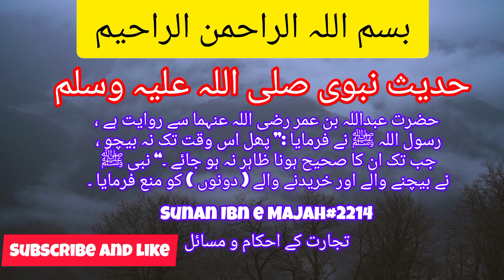Hadees Nabvi(S.A.W)Hafiz Hashim